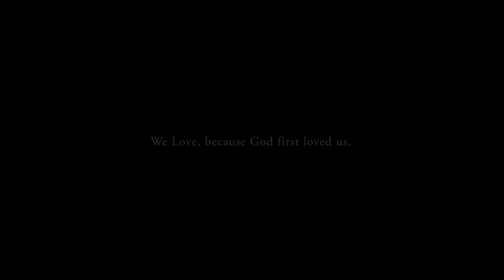Ruby & brian's wedding Highlight MV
"剪片剪都好感動... "感動是，父母喜極而泣的愛惜，一團投入的兄弟姊妹及新人此志不渝的愛；此乃親情，友情，愛情! 完美的婚禮，我想就是如此... 剪片剪到我都樂此不疲 wahaha ^^ Congrats Ruby Cheung & Brian Tsang
Filming and Edit by Kelvin KWOK
"A Good movie is Worth a Thousand Words "